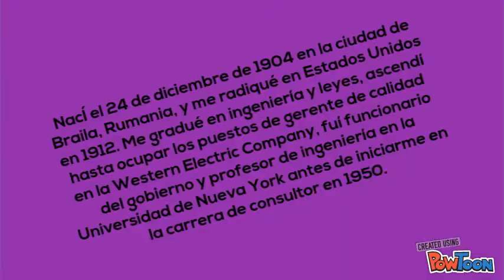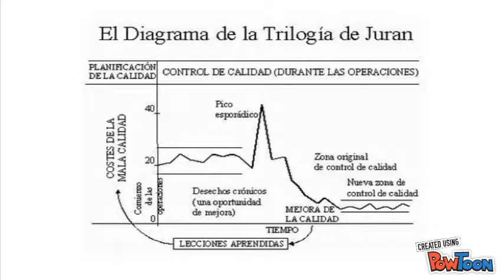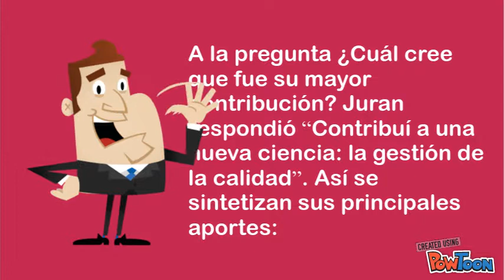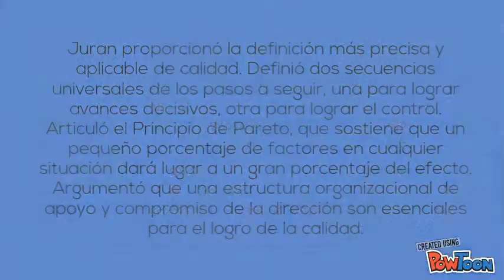JOSEPH M. JURAN